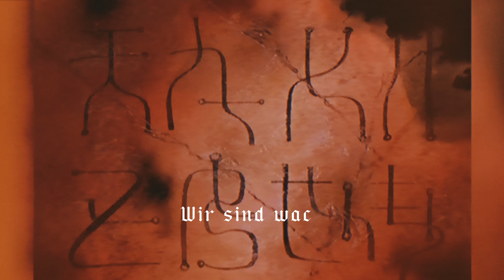Bardia - Bin mit dir (Official AMV)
Song & Video production by Bardia